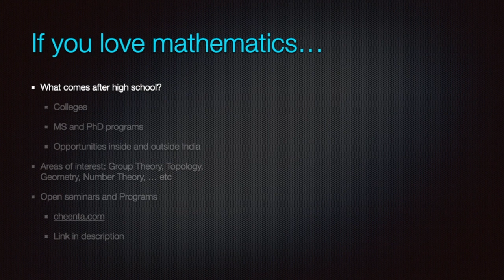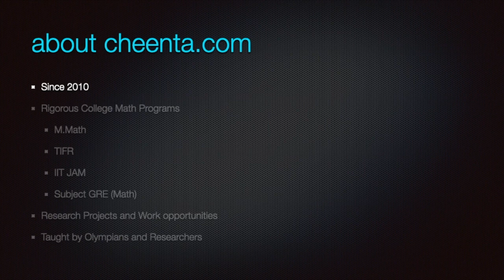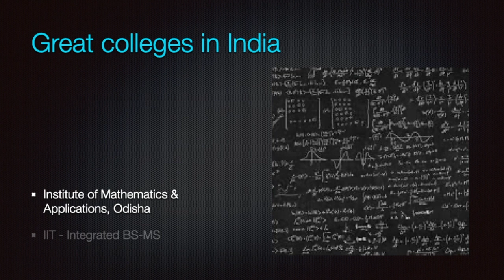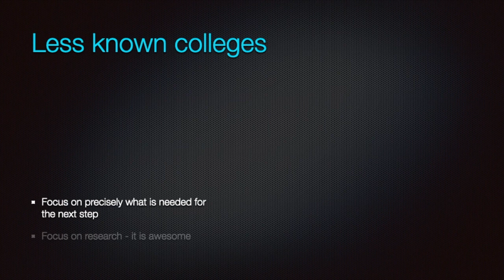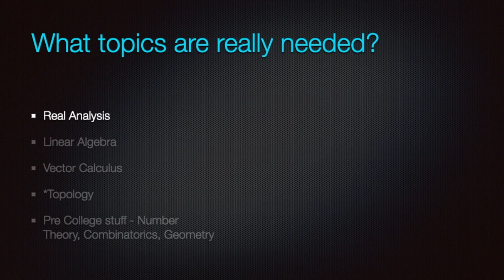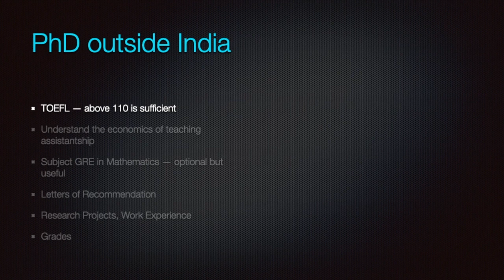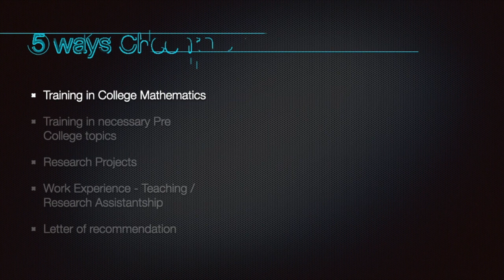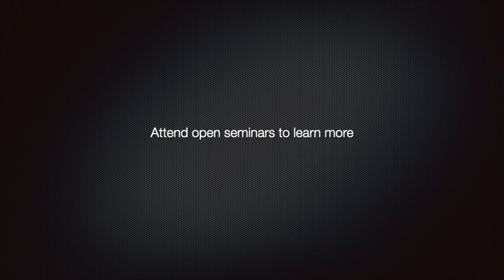Mathematics after High School - Colleges, Universities, Study abroad and Resources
Let's learn from Dr. Ashani Dasgupta (a Ph.D. in Mathematics from the University of Milwaukee-Wisconsin and the founder faculty at Cheenta) how can you shape your career in Mathematics after 12th class. These are some key questions discussed in the video:

- What are the best colleges that you can aim for pursuing Mathematics in India?
- How you can strategically opt for less known colleges and increase your chances of getting into better universities in India and abroad for Masters and Ph.D. Program?
- What are the best colleges to opt for MS, M.Math, and Ph.D. in India?
- What topics in Mathematics are really needed for Masters's or Ph.D. level entrances?
- How can you pursue a Ph.D. in Mathematics outside India?
- What are the 5 ways Cheenta can help you achieve your goal to pursue a great career in Mathematics?